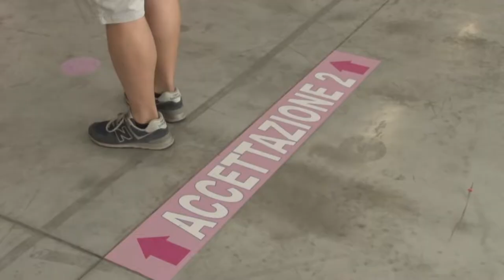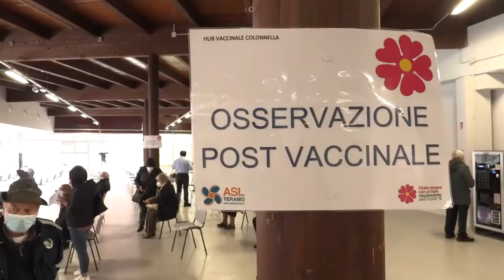Un altro hub a Pescara. Pronto a riaprire il PalaFiere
Manca solo l’ufficialità. Il nuovo hub vaccinale di Pescara che si affiancherà a quello di Portanuova aprirà al PalaFiere di via Tirino dove per un anno i pescaresi hanno effettuato lo scorso anno le vaccinazioni. La conferma arriva ai nostri microfoni il sindaco Carlo Masci